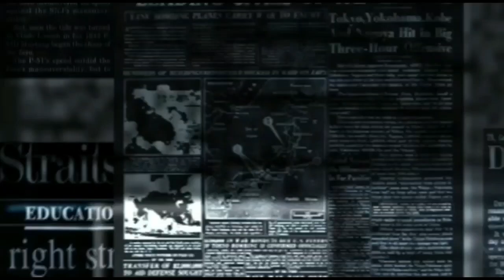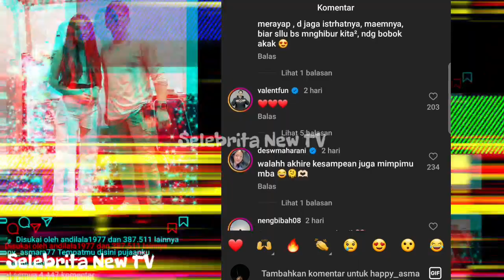Perjodohan Happy Asmara dengan Ariel NOAH Mencuat, Mantan Denny Caknan: Tempatmu di Sini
Setelah ditinggal nikah oleh Denny Caknan, kini penyanyi Happy Asmara malah dijodohkan dengan Ariel NOAH.

Penyebabnya tak lain karena foto bareng Happy Asmara dengan mantan Luna Maya itu.
Kini, Happy Asmara malah pamer bareng Ariel NOAH.
Kebersamaan Ariel NOAH dan Happy Asmara menuai sorotan.